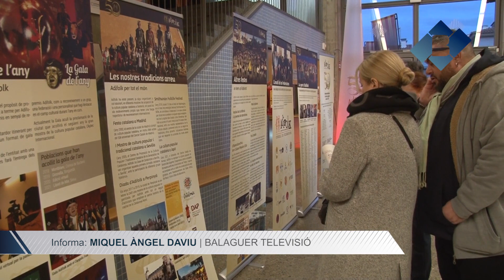La cultura popular de Balaguer, protagonista de la Gala Adifolk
La cultura popular i d'arrel de Balaguer ha estat la protagonista de la Gala Adifolk, que ha tingut lloc aquest dissabte al Teatre Municipal.
Reportatge: Balaguer Televisió